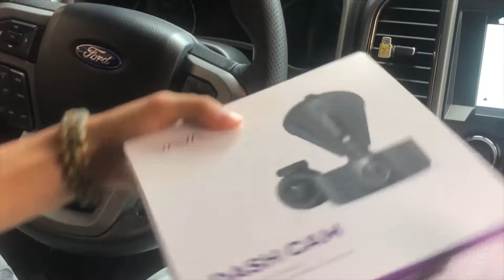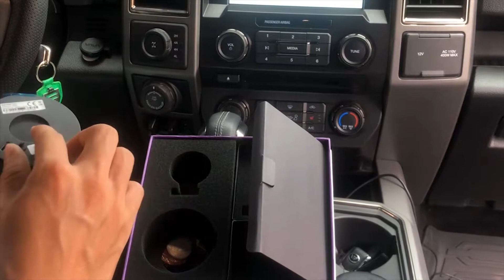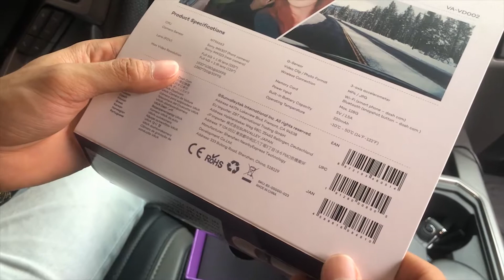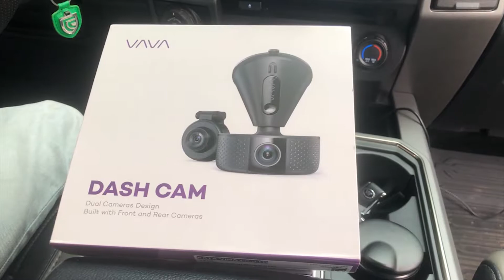Huy Vinh "Đập Nát" VAVA Dash Dual Cam trên siêu bán tải Ford F150 Raptor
Màn đập hộp VAVA Dash Dual Cam cực "phiêu" trên siêu bán tải Ford F150 Raptor

Màn đập hộp tại PAC